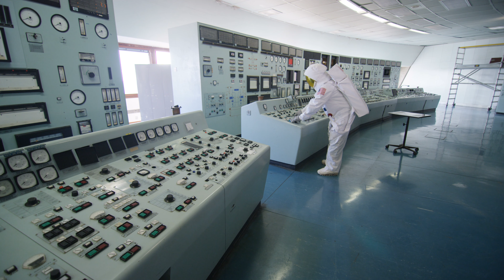Luke Tangerine - Edge of the Universe